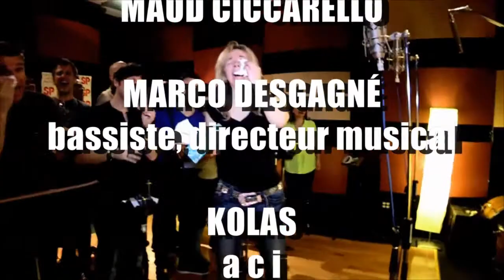Laurie Ouelle Miracles in life Tournée de l'Espoir 2014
Get Together d'artistes pour la chanson Miracles in life de Laurie Ouelle offerte pour amasser des fonds pour la Société canadienne de la sclérose en plaques division Québec dans le cadre de la Tournée de l'espoir 2014 de Sophie Thibault